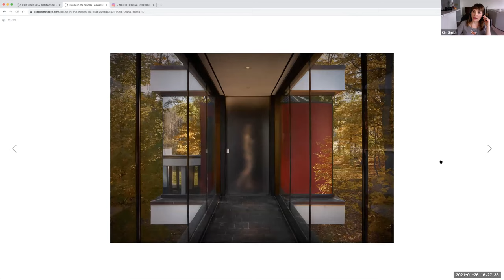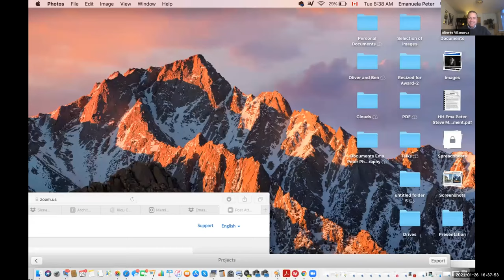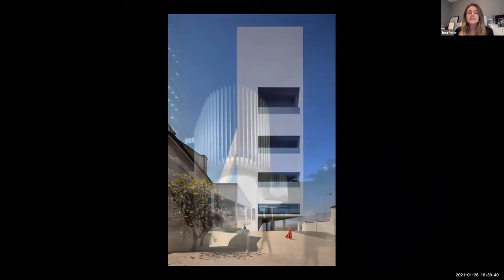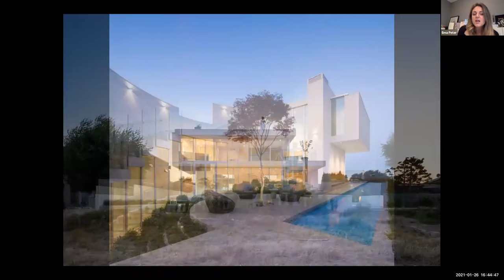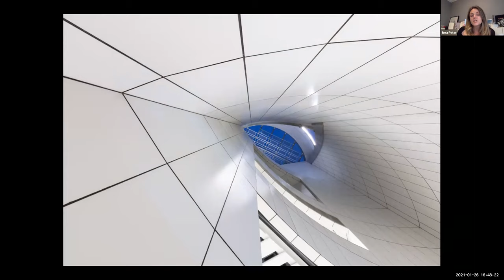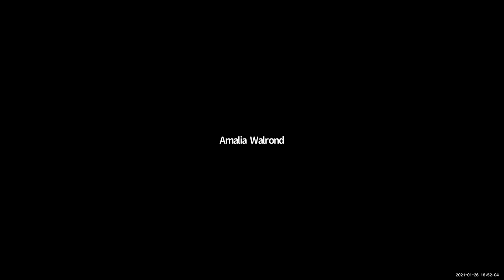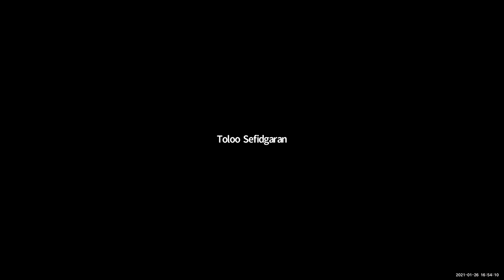Architectural Photography Chat with Ema Peter & Kim Smith, hosted by Ravensbourne University London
Architectural photographers Ema Peter and Kim Smith address Architecture Students of Ravensbourne University. The role of high end architectural photography in promoting a firm's work is discussed as well as choosing a photographer capable of creating images that stay at the top of mind. Also the necessity for architects to identify their own brand, and to really understand their projects. The scarcity and relative obscurity of female architectural photographers compared to their male counterparts is also explored.

51:18 - Women in Architectural photography: Why so rare